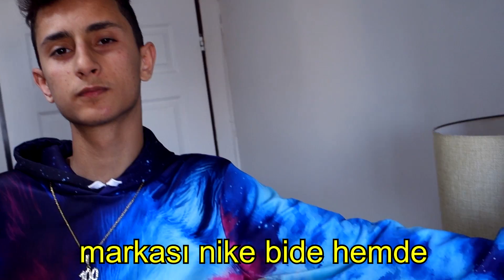Sinan Çelik - Çorabım Nerde?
Sözleri;

Çorabım nerde
Benim çorabım nerde
Çorabım nerde
Benim çorabım nerde?

Çorabım nerde
Benim çorabım nerde
Eşini kaybettim yerde
Çorabım nerde (nerde)

Benim çorabım nerde (nerde)
Eşini kaybettim yerde (yerde)
Benim çorabım nerde (nerde x2)
Kaybettim yerde

Benim çorabım nerde
Eşini kaybettim yerde
Markası Nike bide hemde
Benim çorabım nerde

Benim çorabım nerde
Eşini kaybettim yerde
Çorabım nerde

Benim çorabım nerde
Eşini kaybettim yerde
Benim çorabım nerde

Benim çorabım nerde
Eşini kaybettim yerde

Yönetmen; Sinan Çelik
Kurgu; Sinan Çelik
Prodüksiyon; Sinan Çelik